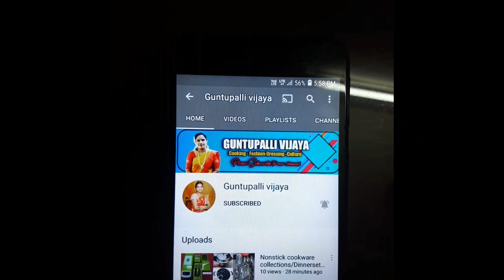My birthday celebration/simple birthday video/short video/in2021/intelugu/by guntupallivijaya